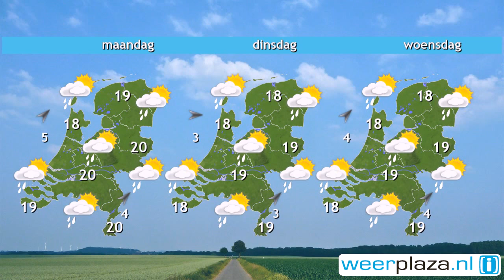Weerbericht zaterdaochtend: Regen in het oosten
In het westen is er soms even zon afgewisseld door wolkenvelden. In het oosten is het bewolkt en regent het. De regent trekt vanochtend wat verder het land in.. In het midden van het land is vanmiddag kans op een bui. Het wordt 19 tot 21 graden bij een zwakke of matige wind veelal uit westelijke richting. Vanavond en vannacht blijft kan er in de kuststrook een bui vallen, elders blijft het zo goed als droog. De minima liggen rond 11 graden. Morgen vallen er een paar buien. Er waait een matige tot vrij krachtige noordwestenwind en 's middags is het 19 of 20 graden.